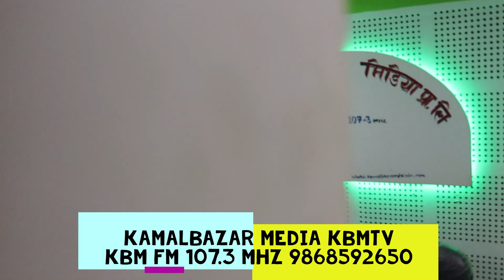KBM FM 107.3 MHZ-संस्कृतीको झल्कोमा न्याउले खेल- प्रस्तोता धिर्जा नेपाली र प्राविधिक हिक्मत नेपाली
KBM TV Kamalbajar Media Pvt Ltd Kamalbazar Media
Hikmat Nepali KBM TV  Kamalbazar Update Achham Update Khabar
RADIO KBM FM 107.3 MHZ - SANSKARTIKO JHALKO PROGRAM  PRESENTER DHIRJA NEPALI